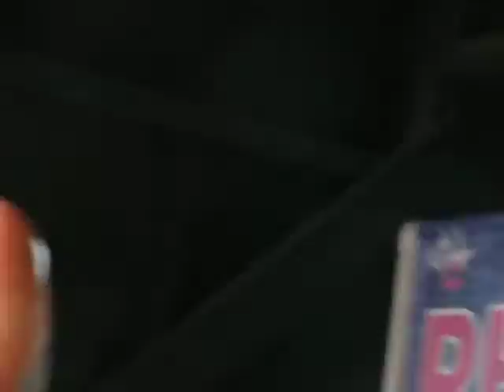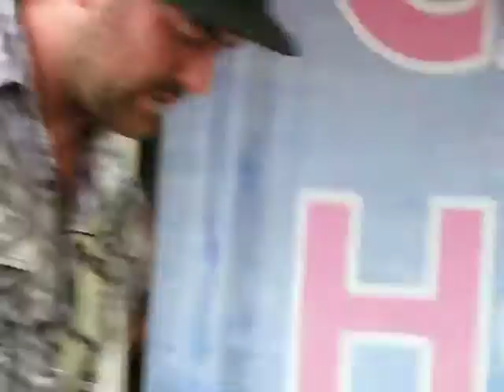Phone Calls From Home -I Guess You Could Call It Love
August 1, 2011 WARPED TOUR ATLANTA